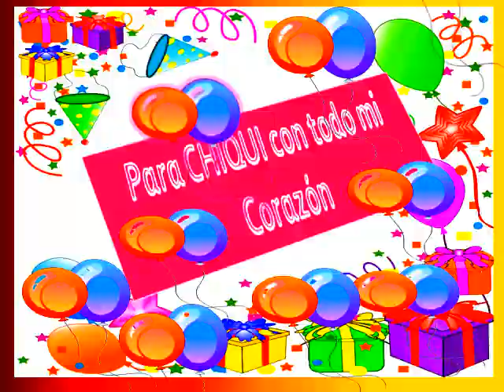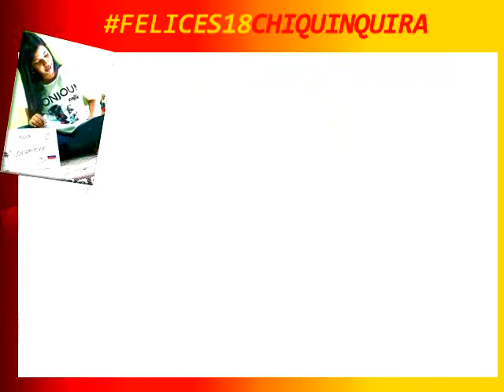Video para dedicar cuando se cumple 18 años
Video dedicado por el cumpleaño numero 18 de una chica
con introducción HAPPY BRITHDAY MINIONS